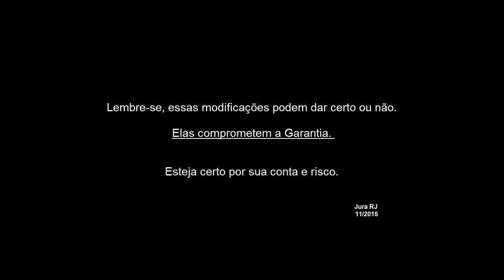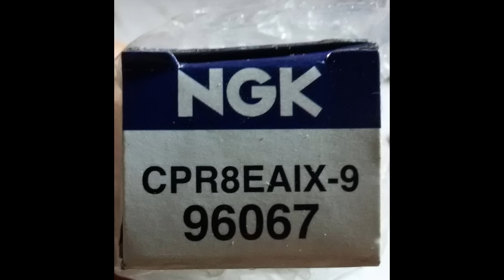JURA RJ - CG160 TITAN VELA IRIDIUM E PINHÃO DE 16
SALVESALVE GALERA, COMEÇANDO MAIS UM VÍDEOZINHO. DEPOIS DE TER ESTUDADO ALGUNS MANUAIS E PRINCIPALMENTE CONVERSADO COM MECÂNICO AUTORIZADO. NESSE VÍDEO MOSTRO O PINHÃO DE 16 DENTES ORIGINAL HONDA COMPRADO NA CONCESSIONÁRIA E A VELA IRIDIUM (INTERNET) ESPECÍFICA PRA "CG150 TITAN EX" SERVINDO PERFEITAMENTE NA CG160 TITAN.
O PINHÃO DE 16DENTES E OS PREÇOS FICARÃO PARA O PRÓXIMO VÍDEO. COD DA VELA NGK IRIDIUM CPR8EAIX-9